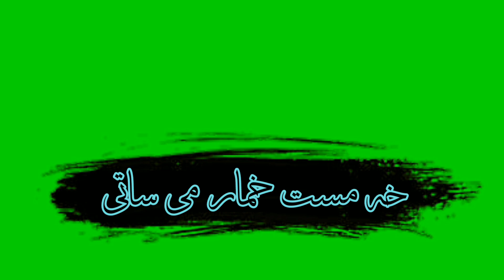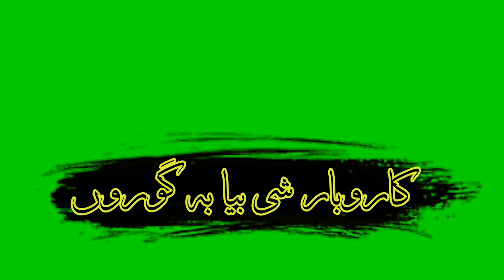Pashto inqlibi poetry green screen video